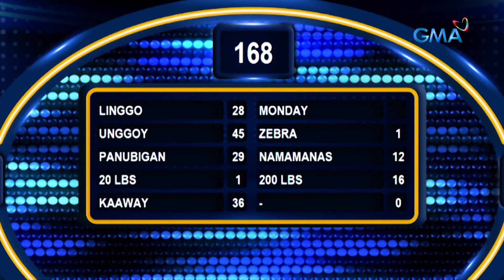Family Feud Philippines: Norman at Edge, itataas ang bandera ng Pageant Bloggers!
Aired (September 22, 2022): Si Norman at Edge na ba ang magdadala ng korona sa Pageant Bloggers?